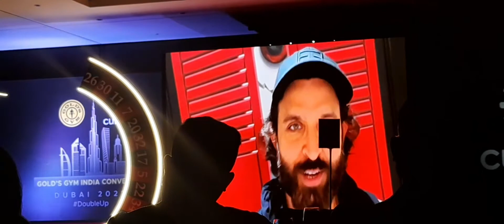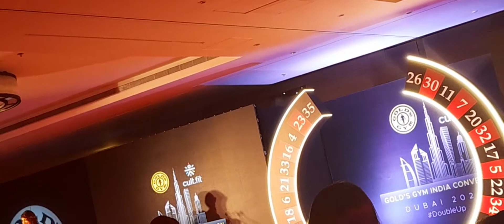GOT AWARD FROM NORA FATAHI /DUBAI EP 2/PART 2🏆🏆🏆🏆